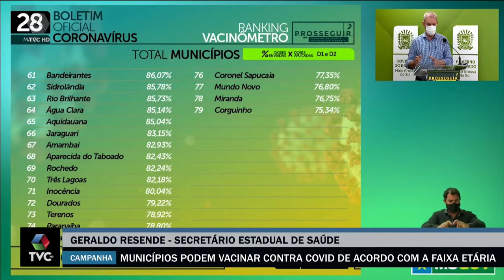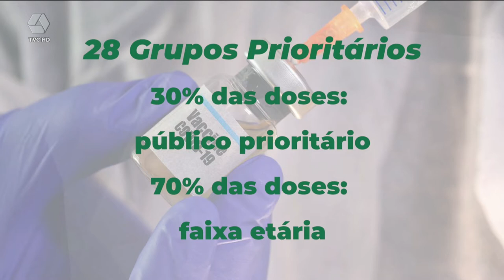A Comissão Intergestores Tripartite aprovou a vacinação de grupos por faixa etária de imunização con